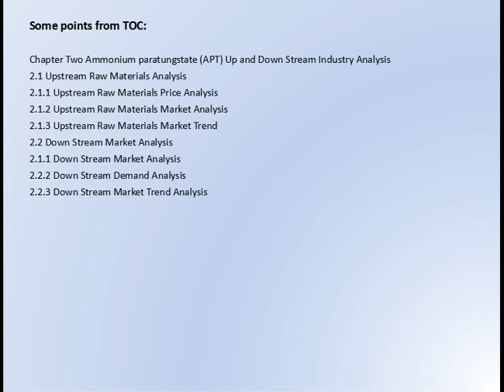Global Ammonium paratungstate APT Market